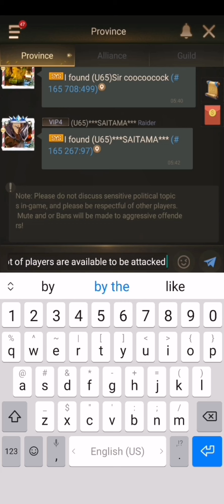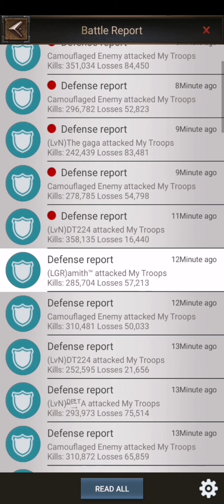Rise Of Empires Ke ASH 165 vs 151, Let's have our fun